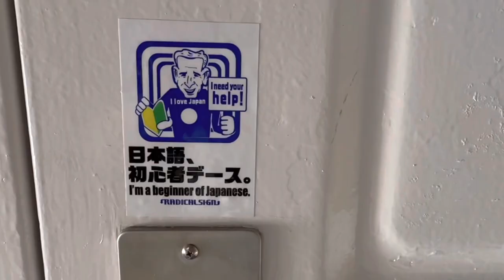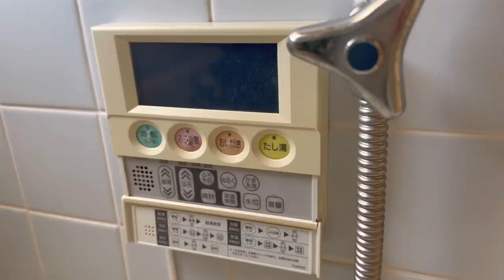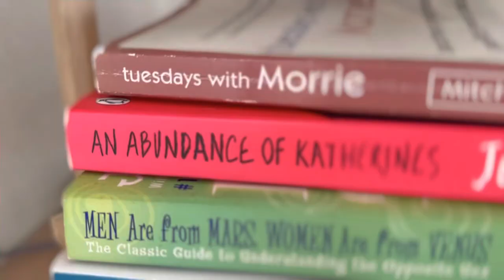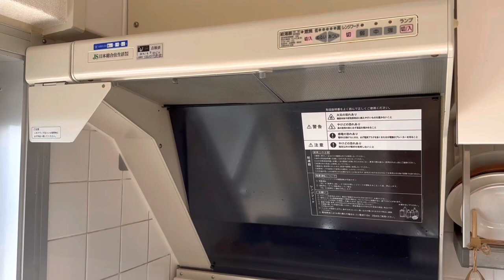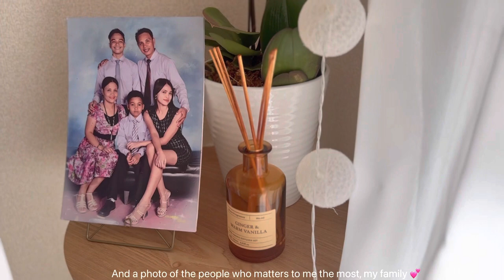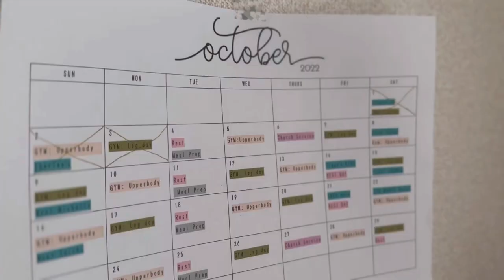$380 (¥52000) APARTMENT IN KOBE CITY, JAPAN| JET HOUSING (Tamondai)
Hello guys, I have finally decided to make an apartment tour vlog. This is just one of the many because I like to rearrange stuff every now and then.